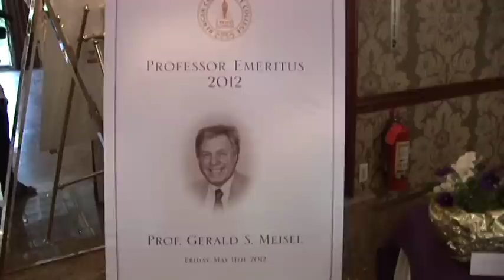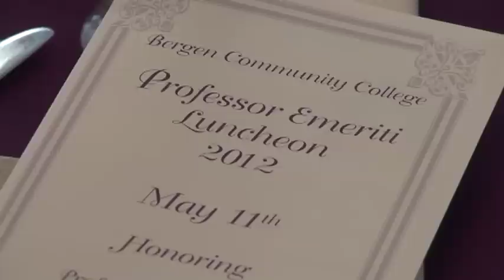Studio Bergen - Season 1, Episode 9 - "Season Finale"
In the season one finale of "Studio Bergen," highlights from the College's award ceremonies and Commencement 2012 are featured.  "Faculty Focus" features this year's professor emeritus honorees and the new Student Government Association president and vice president sit down "In Studio."